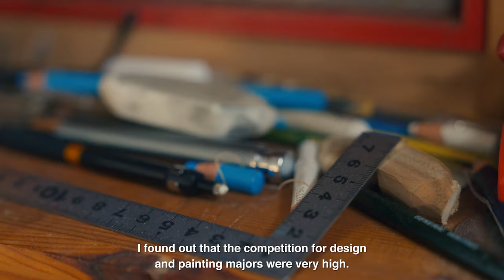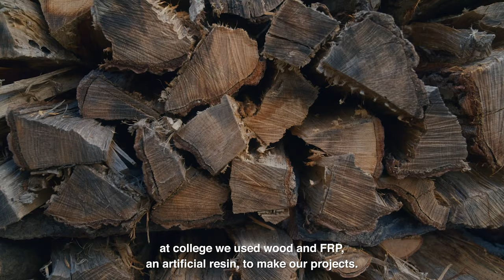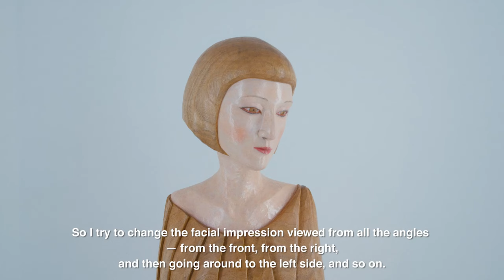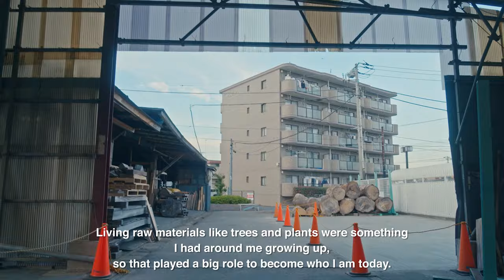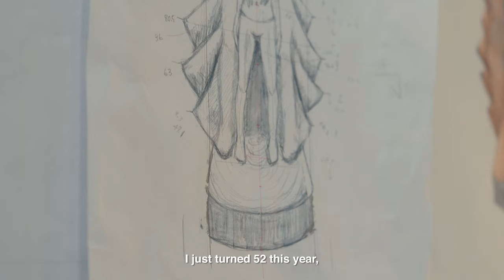Beyond the Lines: 日本の美術作家シリーズ TANADA Koji 棚田康司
The spread of Covid-19 had a heavy impact on society worldwide, and contact between individuals has been greatly curtailed to contain the pandemic. Art museums around Japan have been affected by the situation, with institutions being forced to close their doors, and many exhibitions having to be canceled or postponed. Despite these circumstances, artists are still actively producing and exhibiting. The Japan Foundation (JF) is organizing an online exhibition by six such artists to present their new works, along with interviews, to give viewers at home the opportunity to discover and enjoy their art.

Supervision/Curators: NOMURA Shinobu (Tokyo Opera City Art Gallery), MORI Keisuke (Chiba City Museum of Art), YASUGI Masahiro (National Museum of Art Osaka)
Video production: CEKAI
Cooperation: Artizon Museum; The National Art Center, Tokyo; The Museum of Modern Art, Saitama; Towada Art Center; Yokoo Tadanori Museum of Contemporary Art; Void+; Yutaka Kikutake Gallery

新型コロナウイルス感染症拡大により人と人との接触が制限される中、各地の美術館は休館を余儀なくされるなど大きな影響を受け、残念ながら多くの展覧会が中止あるいは延期となりました。このような状況下、国際交流基金（JF）はこの時期に展覧会を予定しており何らかの影響を受けた作家6名を取り上げ、作品とインタビューを通してその魅力をオンラインで紹介します。

監修：野村しのぶ（オペラシティアートギャラリー）、森啓輔（千葉市美術館）、安来正博（国立国際美術館）
映像制作：株式会社世界
協力：アーティゾン美術館、新国立美術館、埼玉県立近代美術館、十和田市現代美術館
兵庫県立横尾忠則美術館、Void+、Yutaka Kikutake Gallery